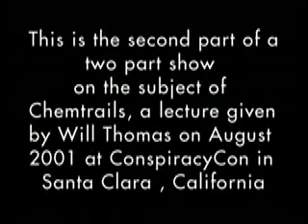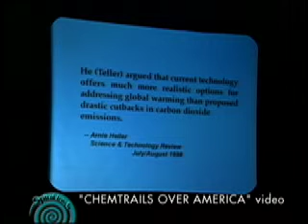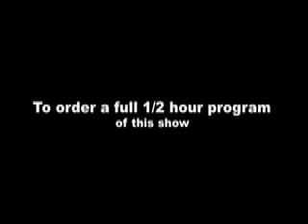Spiral Episode #25 part #2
Will Thomas-"Chemtrails" part #2